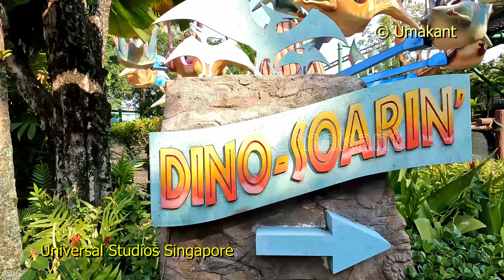Universal Studios Singapore (6) Dinosaur, Lake, Games